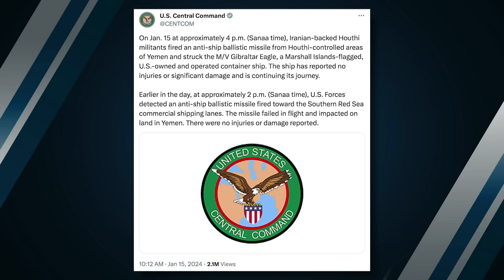Trump WRECKS The Field In Iowa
The GOP nomination race is effectively over after Donald Trump blows away the field in Iowa; Nikki Haley and Ron DeSantis battle for a distant second; and we break down all the exit polling.

Ep.1885

2️⃣ Become a DailyWire+ member to gain access to shows, documentaries, movies and more

Stamps - Get a 4-week trial, free postage, and a digital scale Thanks to Stamps.com for sponsoring the show!

Blinds - Exclusive Discount for my Listeners!
Tell them The Ben Shapiro Show sent you!